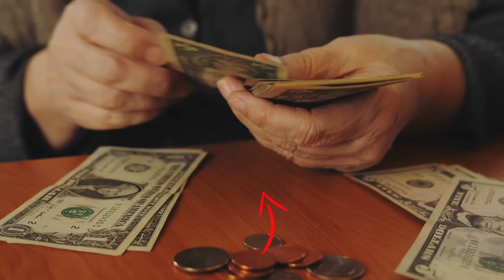She Decided to Help the Sick CHEETAH, Just Watch What Happens Next!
Mila’s love for wild cats makes her intrigued to the rescued cheetah brought in the Savanna Refuge Zoo. Thanks to her many years of experience as a zookeeper, she soon notices that the cheetah is sick. Concerned, she helps the cat into recovery and forms a very strong bond over the period. But then, she is heartbroken to find out that the zoo is going to sell the cheetah to another establishment due to lack of funds. Determined, she makes a bold decision that proves to be crucial on the day she finds herself needing urgent help. You’ll have to watch the video to believe what the cheetah did to her!

↓ ↓ Keep Reading!↓ ↓ --